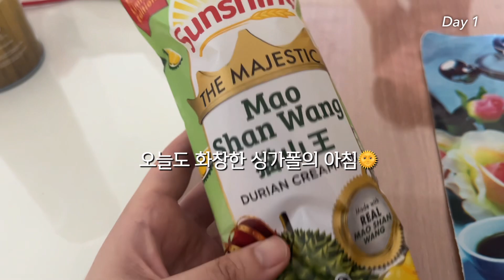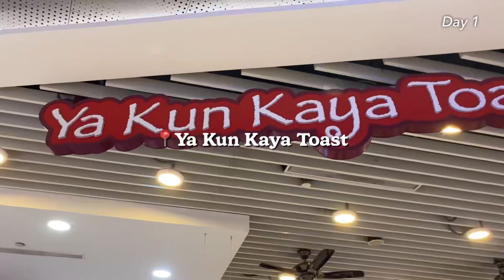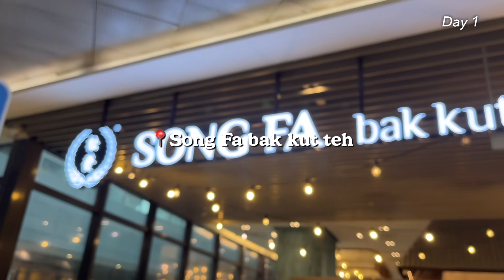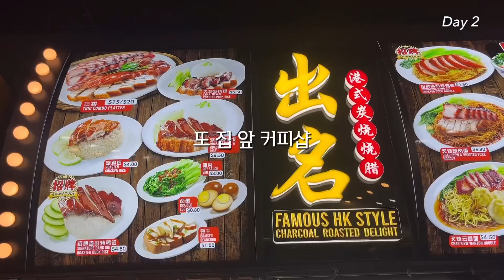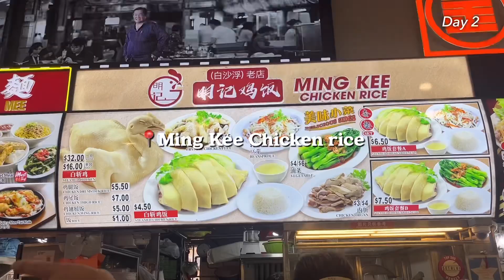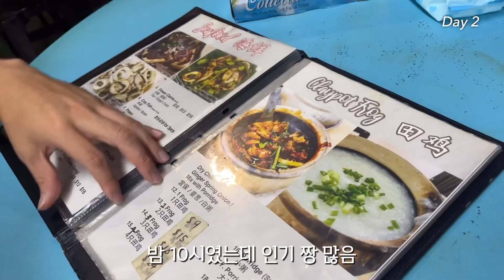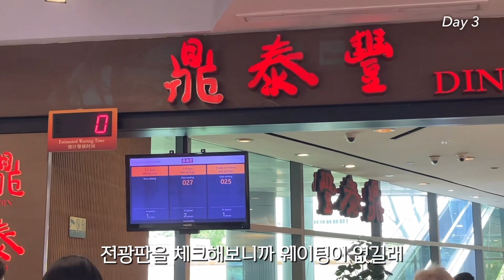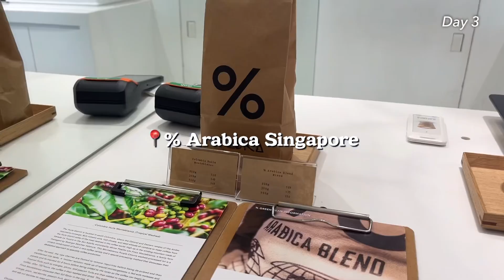[🇸🇬vlog] 들숨에 카야토스트 날숨에 치킨라이스ㅣ마리나배이샌즈ㅣ% 아라비카커피ㅣ두리안 아이스크림(Udders ice cream)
영상 속 맛집 추천
📍Ya Kun Kaya Toast
      : 명실상부 카야토스트 맛집

📍Song Fa bak kut teh
      : 싱가폴식 갈비탕 느낌. 현지인 찐맛집은 아니지만,  박쿠테 브랜드 중 제일 유명하고 내 입맛에도 맛있었음

📍Ming Kee Chicken Rice
      : 치킨라이스 맛집. 오후에 가면 치킨벅지살 솔드아웃이라 못 먹음. 탱글탱글한 치킨을 찾는다면 강츄!

📍Fun Toast
      : 또 다른 카야토스트 맛집이지만, 나는 프렌치토스트와 슈가&버터 토스트를 먹었음. 둘 다 맛있었...🥹

📍Udders Ice cream
      : 아이스크림 종류도 진짜 많고 여러가지 맛 시식해봤는데 다 맛있었음! 두리안 좋아하면, 두리안 아이스크림 강추

📍Hong Chang Frog Porridge and BBQ fish
      : 새로운 음식 도전하는 것에 거리낌 없는 사람들이 가보면 좋을 만한 곳! 개구리다리로 만든 소스에 흰쌀죽을 같이 먹는 곳인데, 흰쌀죽만 먹어도 정말 맛있음. 흰쌀죽에 칠리소스+간장소스 조합 추천

📍Old Seng Choong (OSC)
      : 선물용 쿠키샵으로 추천. 싱가폴을 대표하는 음식들로 쿠키맛을 재현했고, 시식도 다 해볼 수 있어서 좋았음. 가격은 좀 비싼 편이었지만 선물용으로 좋을듯

📍% Arabica Singapore
     : 싱가폴에서 마신 최고의 아이스라떼